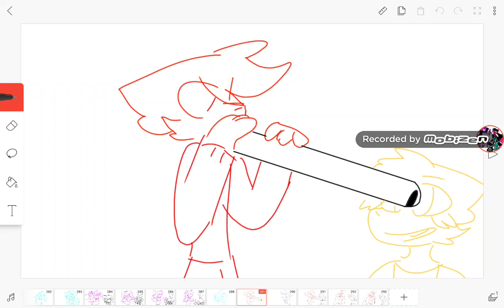Edge can you digity don't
Oc : doggo family